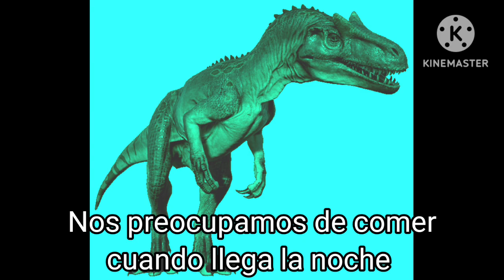al canción "think about it"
de la película padak

del vídeo antiguo de hace 3 años cuando use esa misma canción